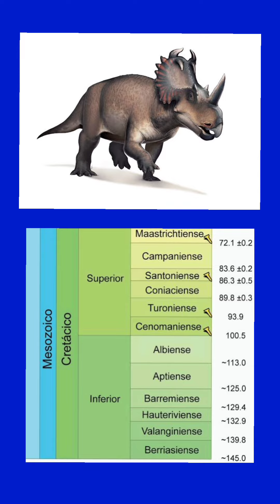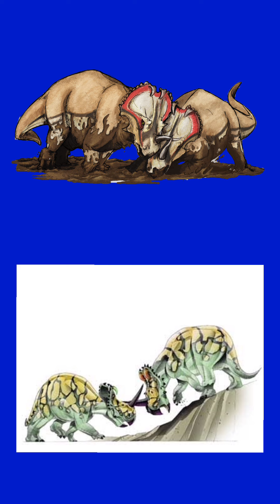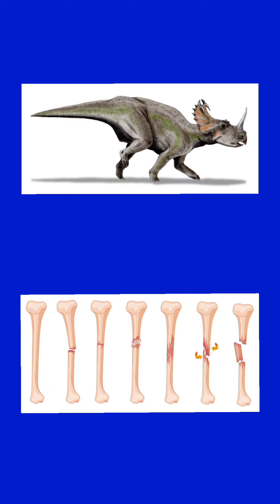Centrosaurus Apertus | Dinosaurio | Datos curiosos.